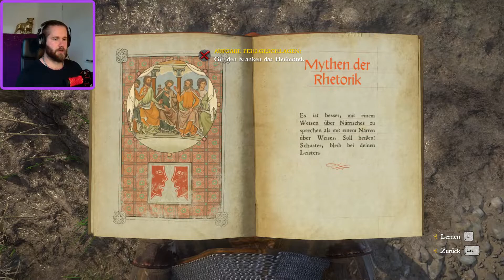Kingdom Come: Deliverance (deutsch) ⚔️ 48: Turnier Nr. 2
Kingdom Come: Deliverance (deutsch) mit eurem HorribleFlock im entspannten Feierabend in die gute alte Zeit.

Gameplay mit allen DLC´s.

Mods:
Instant Herb Picking
Mad Generals Stay Clean Longer
Unlimited Saving - No Schnapps Version

Ach.. es gibt auch Äxte?!

Kingdom Come: Deliverance ist ein Rollenspiel mit offener Spielwelt, das euch auf eine abenteuerliche Reise ins Heilige Römische Reich entführt. Bekämpft die feindlichen Horden, die in euer Land einfallen, trefft richtungsweisende Entscheidungen, welche den Verlauf des Spiels verändern, und rächt den Tod ...